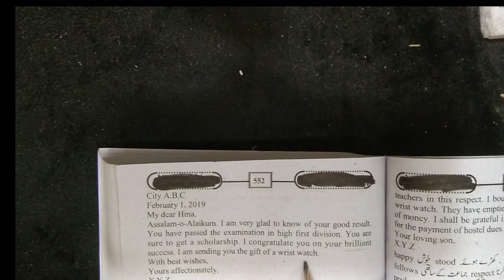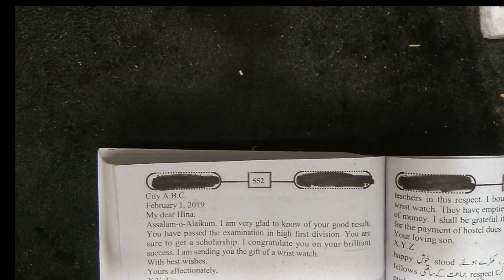9th Class English|Letter|A letter to your sister congratulating her on success in the examination.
9th Class English|Letter| write a letter to your sister congratulating her on success in the examination.